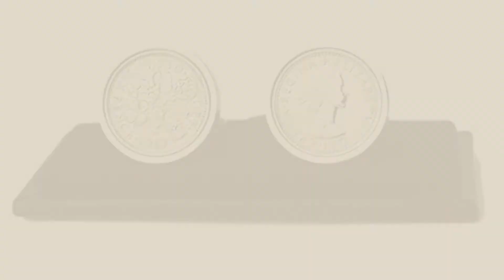Top 10 Men'S Cufflinks // UK New & Popular 2017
New! 2019 Black Friday / Cyber Monday Cufflinks Deals and Updates.

Black Friday / Cyber Monday BABAN Deluxe Steampunk Watch Mens Vintage Watch Movement Shape Cufflinks Come In An by Lerpby_FR

Black Friday / Cyber Monday PiercingJ 4 Pairs of Men's Stainless Steel Classic Silver Tone Cufflinks by PiercingJ

Black Friday / Cyber Monday Genuine Polished Lucky Sixpence in Rhodium Plated Cufflinks | 1967 coin, perfect for 50th by King & Priory

Black Friday / Cyber Monday Sayers London 9ct Gold Engraved Oval Cufflinks by Sayers London

Black Friday / Cyber Monday Tateossian RT Gunmetal Gear Cufflinks by Tateossian

Black Friday / Cyber Monday Personalised Silver or Gold Rectangular Cufflinks In Chrome Case ENGRAVED by Engrave It Online

Black Friday / Cyber Monday Bystar Men's Jewelry Retro pattern Shirt Cufflinks French Cuff Nails 2Ps by Bystar